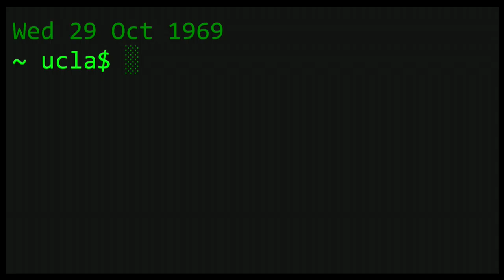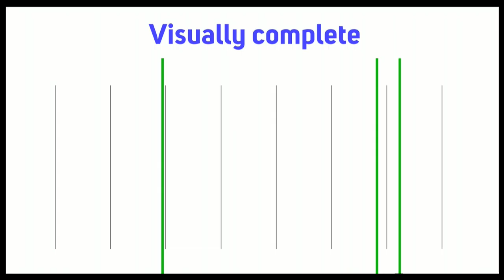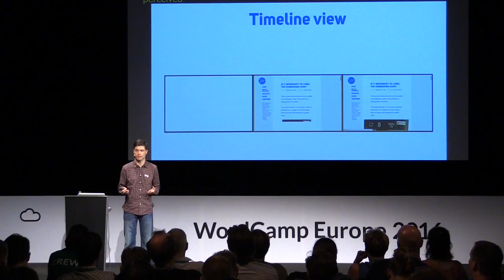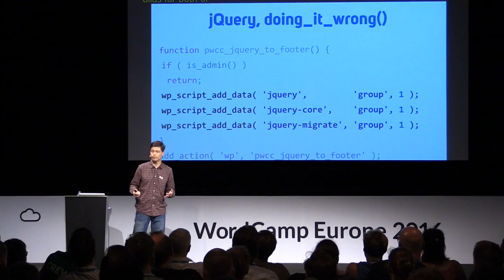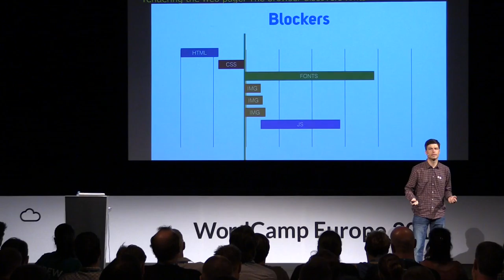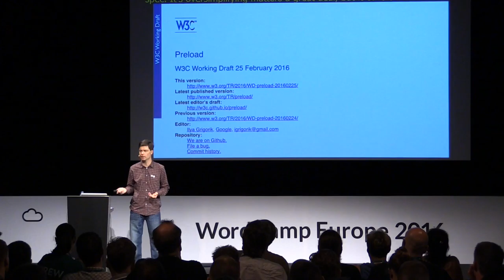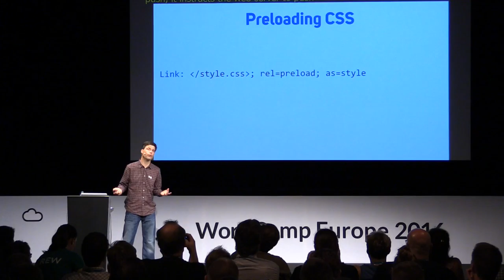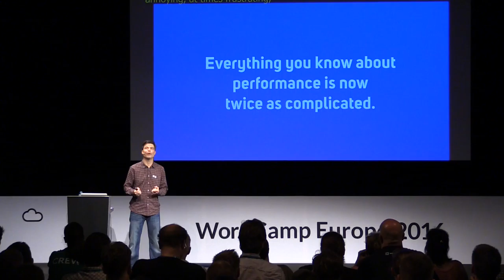Peter Wilson: Seven Times Faster – A Study in Front-end Optimization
The average web page takes fifteen seconds to load, this can lower the PageSpeed score to the low 30s. Working together web designers and devs can make sites readable in two seconds, working towards a web seven times faster.

Find out how to get a PageSpeed score in the 90s. What are the rules you have to follow, what are those you have to break?